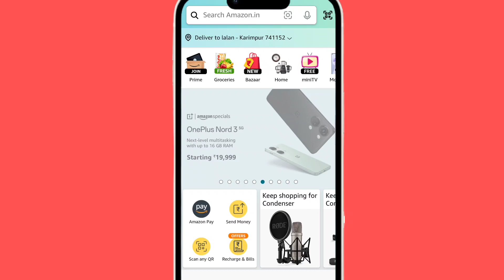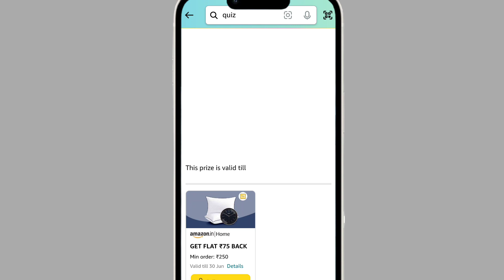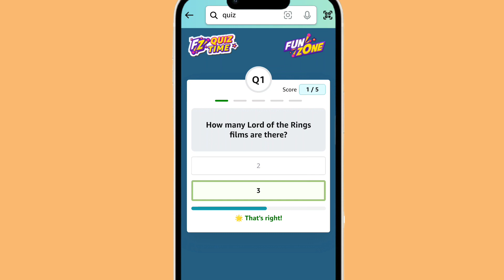Amazon New Games This week quiz answer | Amazon Spin & win Amazfit smart watch | Amazon quiz answers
Amazon New Games This week quiz answer today | Amazon spin & win Amazfit smart watch or more | Amazon Spin and win 10000 & more quiz answer | Amazon Jackpot Chance to win 10000 & more quiz answer | Amazon quiz answer & win 10000 Quiz Answer Today

1) Questions : Richter scale is used to measure earthquakes. True or False?

2) Questions : Which is the only metal to be in liquid form at room temperature?

3) Questions : What's the most-consumed beverage in the world that is not water?

4) Questions : Which gas makes up the majority of Earth's atmosphere?

5) Questions : How many Lord of the Rings films are there?

6) Questions : What is the name of the villain in "The Lion King" movie?

7) Questions : In which country would you find the pyramids of Giza?

8) Questions : How many seconds are there in a minute?